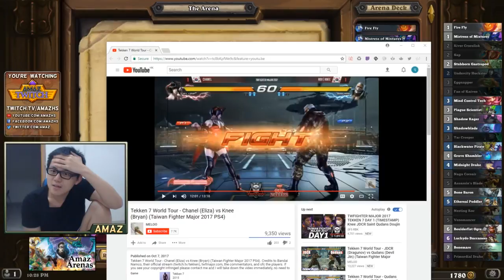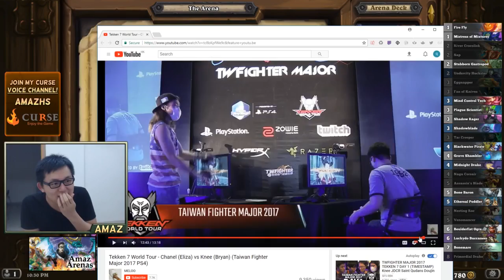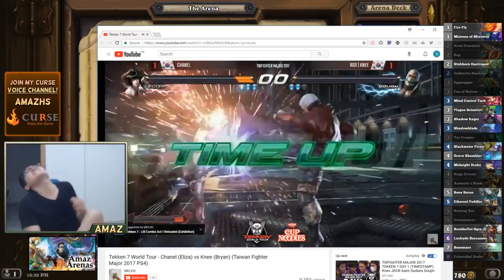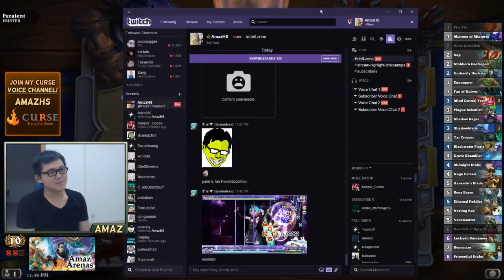Hearthstone Arena - [Amaz] The Legendary Arena Duelist!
Hearthstone Arena - [Amaz] I need one good Rogue deck. Hearthstone, please!